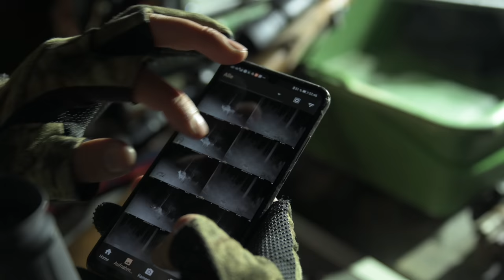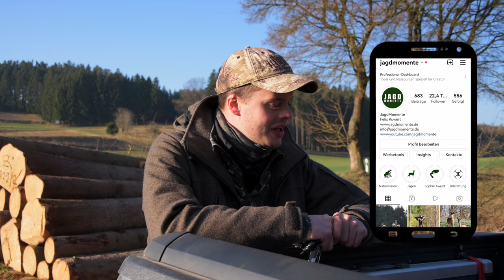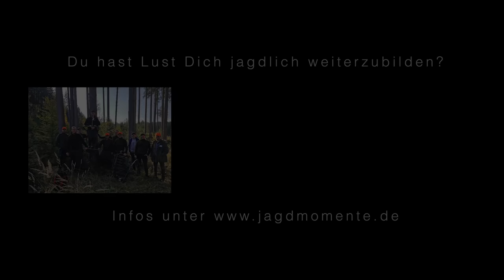Gefährlich: Saujagd im Frühjahr | JagdMomente | 2022 | JagenNRW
Die Jagd auf Schwarzwild im Frühjahr ist aussichtsreich aber auch gefährlich. Tierschutz liegt uns Jägern am Herzen. Deshalb ist in dieser Jahreszeit besondere Vorsicht geboten. Begleitet Rouven Kreienmeier auf einem Morgenansitz auf dem er in eine verzwickte Situation gerät, die so typisch ist bei der Saujagd im Frühjahr.

Viele Grüße,
Felix & Team

-Anzeige-